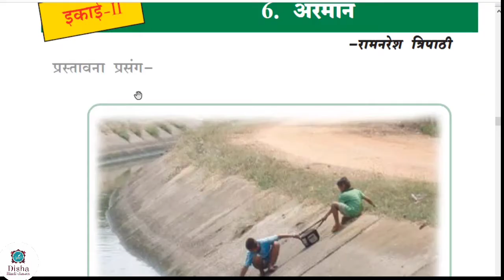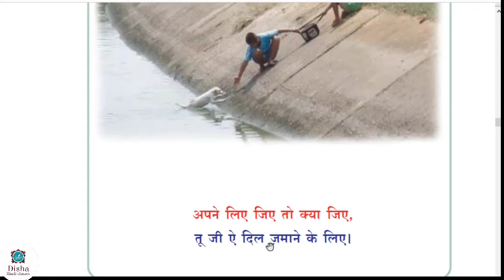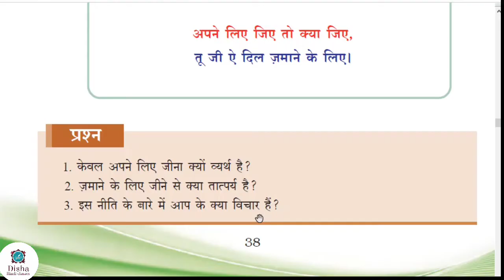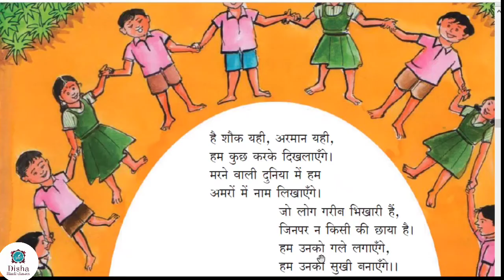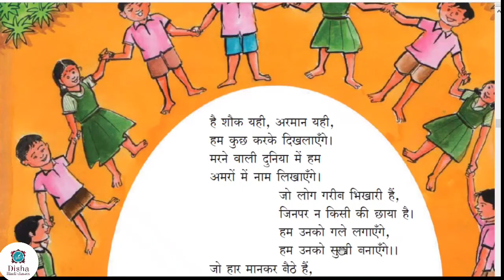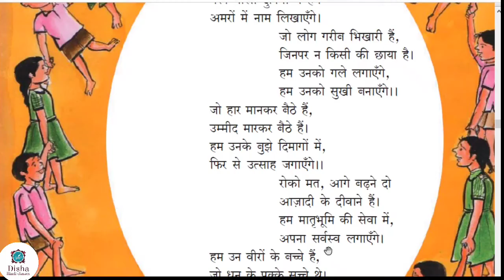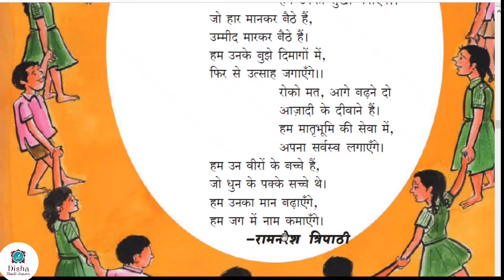अरमान 8th class Hindi/first language Hindi/Telangana syllabus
Arman 8th class Hindi, first language Hindi, Telangana syllabus